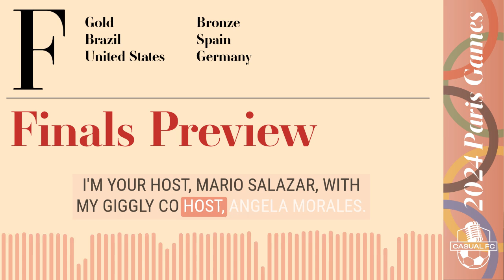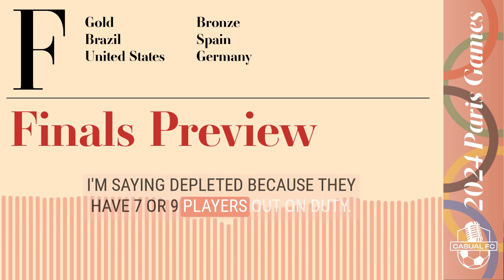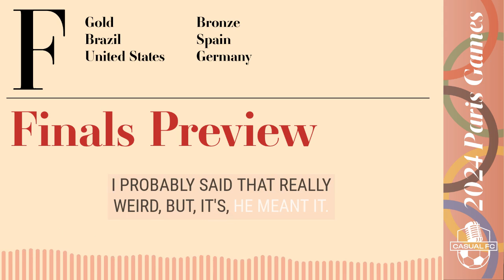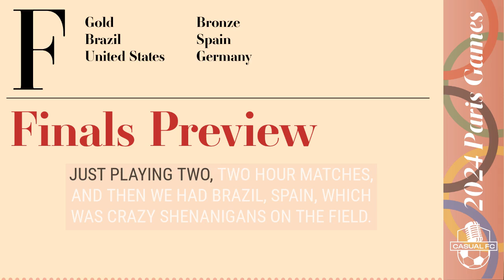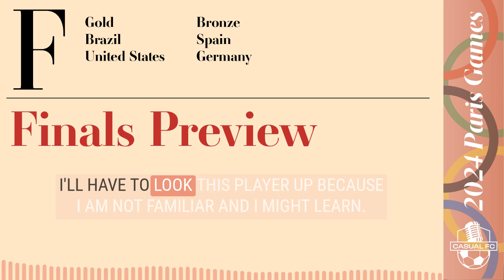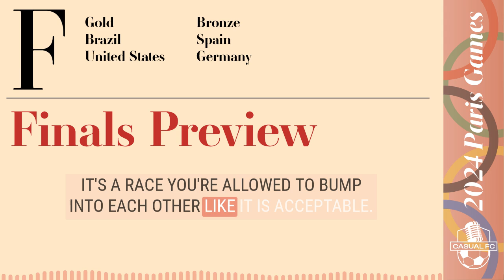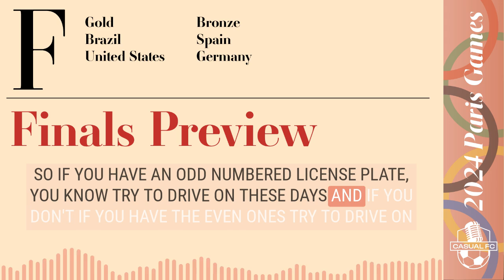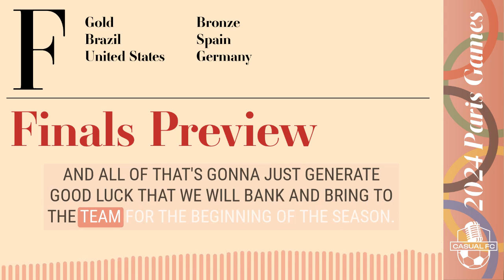2024 Olympic Footy: Finals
Olympic Footy Frenzy: Casual FC & Angel City Preview Pod

Join hosts Mario Salazar and Angela Morales for a fun and energetic preview of the Olympic football (soccer) matches featuring the U.S. Women's National Team and Angel City FC. This episode dives into the latest updates and game analyses. From discussions on the chaos of the Olympic schedule to shenanigans in the podcast studio, this episode promises a mix of sports insight and hilarious moments. Also, get tips on how to watch the final matches and catch up on the latest from the Summer Cup and NWSL. Don't miss the lively conversation about various Olympic events, track and field highlights. Tune in for all things football, sports, and laughs!

00:00 Introduction and Preamble
03:09 Olympic Fatigue and Streaming Tips
07:37 Summer Cup Recap
14:09 USWNT Gold Medal Match Preview
20:32 Olympic Semifinals Analysis
26:16 CONCACAF Moments and Long Grass Complaints
28:06 Physicality in the Tournament and Referee Decisions
28:31 McCall Zerboni: The Most Fouls in NWSL
30:35 Bronze Medal Match: Spain vs. Germany
35:17 Olympic Events: BMX, Climbing, and Kayak Cross
42:19 Track and Field Highlights
46:04 Looking Forward to LA28 Olympics
47:47 Wrapping Up and Future Plans